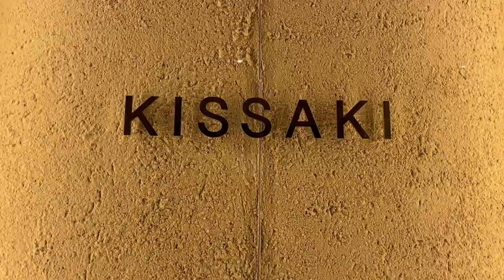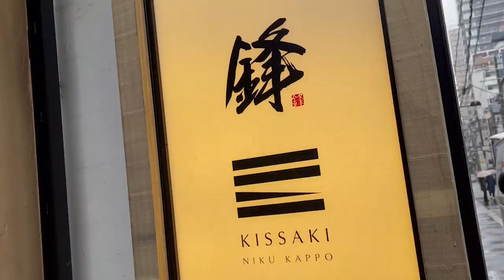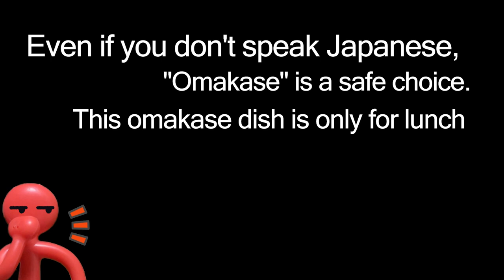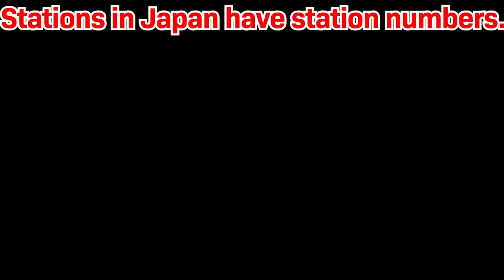【소문의 일품 오마카세 고기 스시 점심】정말 맛있는 일식 【오사카의 일식】#130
0:01 opening
    0:16 map
0:56 Food
    1:43 meal introduction
    2:00 Impressions of eating
5:15 More information about this restaurant
    5:19 Restaurant name
    5:25 Store appearance
    5:32 Business hours, Regular holiday
    5:38 Uncrowded time
    5:40 Inside the store
    5:49 meal to order
    6:04 price
    6:15 Nearest station
    6:21 Distance from the station

⭐️Today's store⭐️
"KISSAKI"
⭐️Today's meal⭐️
"NIKUSUSHI courses"